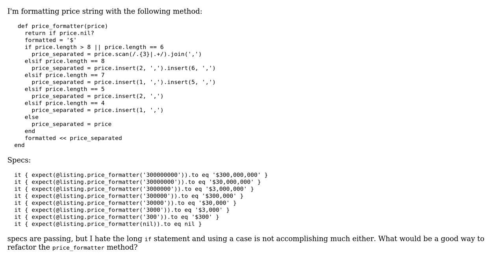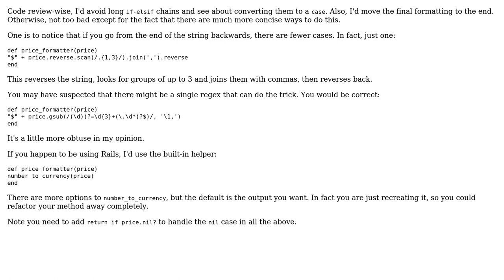Code Review: Formatting a price string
With thanks & praise to God, and with thanks to the many people who have made this project possible! | Content (except music & images) licensed under CC BY-SA | Music | Images & others | With thanks to user neo user Mark Thomas user Jamal and the Stack Exchange Network Trademarks are property of their respective owners. You are responsible for your own actions.